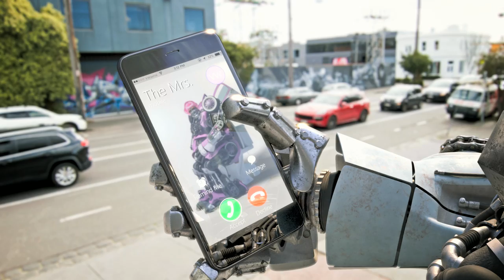Out Of Gas - Aie 2nd Year - Group Project - Short Film - 2016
Aie - Advanced Diploma in Screen & Media - vfx - 2nd year group assignment. 6 month project.